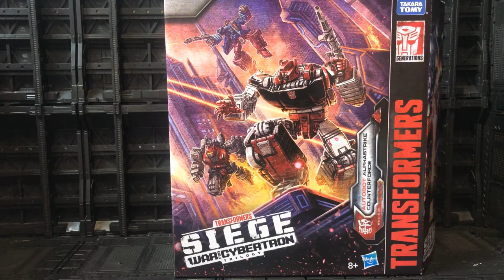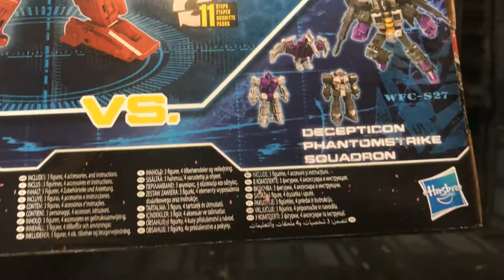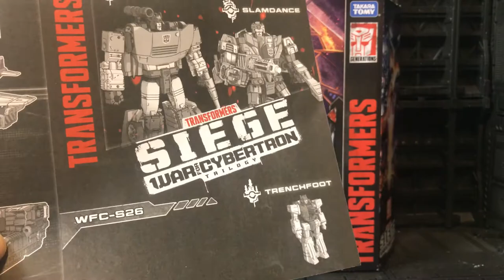TRANSFORMERS - ALPHASTRIKE COUNTERFORCE - SLAMDANCE - SIDESWIPE - REVIEW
FACEBOOK FACEBOOK.COM/VECTASIGMAREVIEWS